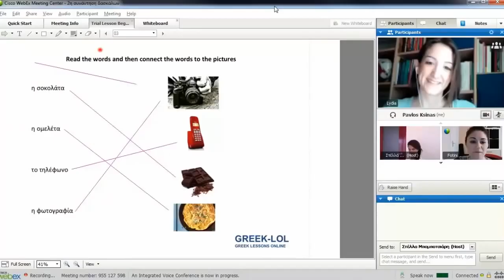An Introduction to Greek Lessons Online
Greek Lessons OnLine Introduction greek lol com
Cloud 10 Creative Communications is a marketing communications agency based in Sydney.

Services include brand identity; creative design; copywriting and content creation; copy editing; digital marketing, email marketing; event management; photography, signage, social media management, video production, website hosting and management.

YouTube Cloud 10 Creative Communications
LinkedIn @Cloud 10 Creative Communications